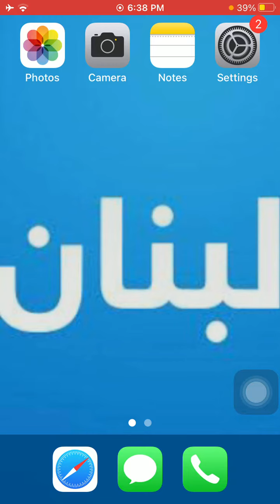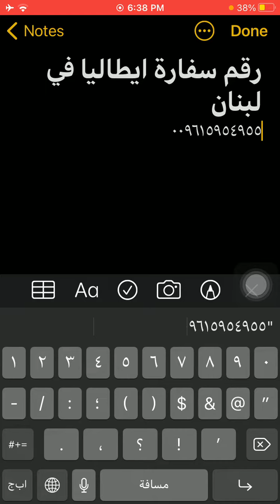رقم سفارة ايطاليا فى لبنان